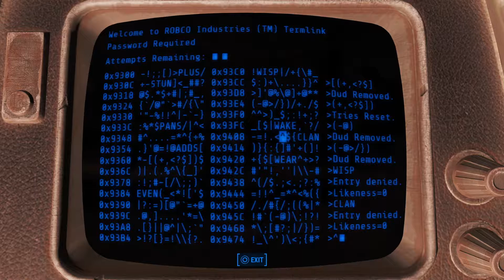Wandering The Wasteland (Fallout 4)